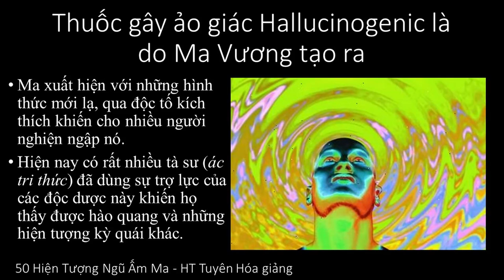Thuốc gây ảo giác Hallucinogenic là do Ma Vương tạo ra | HT Tuyên Hóa giảng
Thuốc gây ảo giác Hallucinogenic là do Ma Vương tạo ra
50 Hiện Tượng Ngũ Ấm Ma - HT Truyên Hóa giảng
Ma xuất hiện với những hình thức mới lạ, qua độc tố kích thích khiến cho nhiều người nghiện ngập nó.
Hiện nay có rất nhiều tà sư (ác tri thức) đã dùng sự trợ lực của các độc dược này khiến họ thấy được hào quang và những hiện tượng kỳ quái khác.